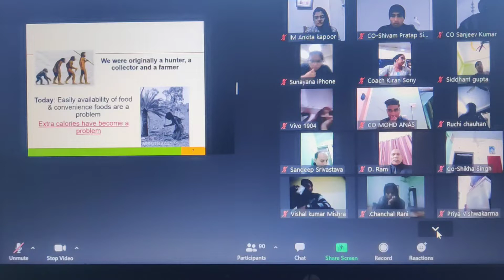Happy to help - Weight Loss session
If You want to participate in Weight Loss Marathon then  send Your details Name-, City-, height- , weight- on the given link